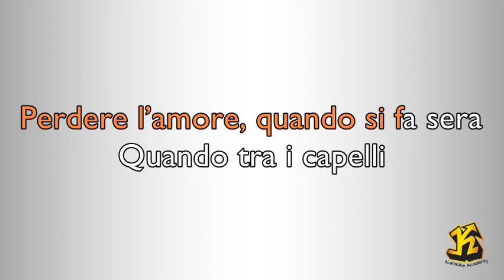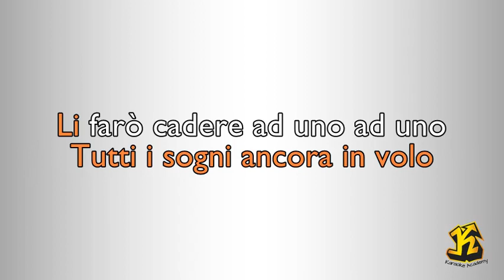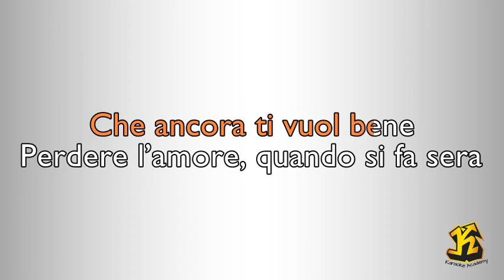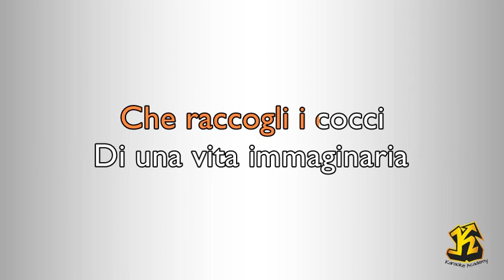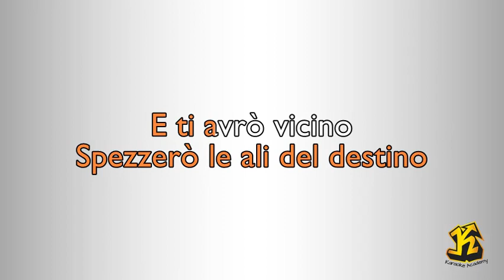Lara Fabian - Perdere L'amore (Versione Karaoke Academy Italia)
Compositori: Giampiero Artegiani / Marcello Marrocchi